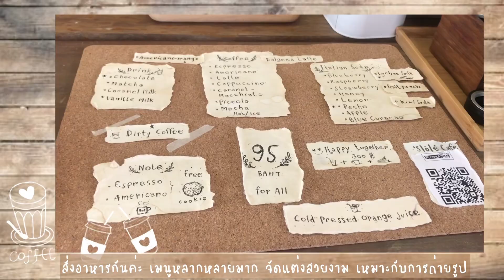Vlog Ep.7 l Cafe Hopping @ Slole รีวิวคาเฟ่สวยเจิด!!ย่านโชคชัย4+ทริคถ่ายรูปชิคๆเก๋ๆให้ดูมี Story